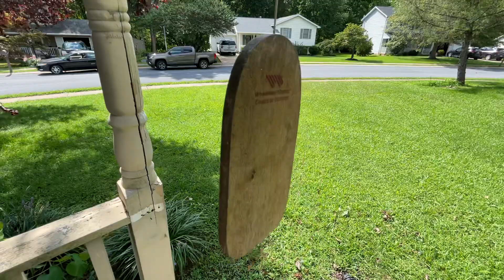Woodstock Windchimes - 9/6/21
Here is a video of the Woodstock Windchimes out on my front porch on Monday, September 6, 2021 (Labor Day). Enjoy!